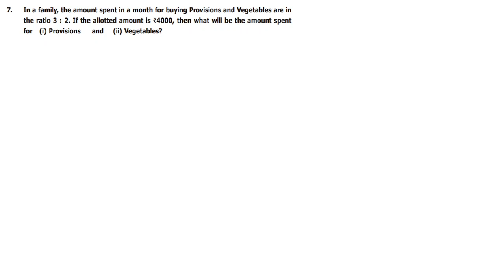TN MATHS -CLASS 6 MATHS - CHAPTER 3 - RATIO AND PROPORTION - EXERCISE 3.2 SUM 7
Questions :
1. Fill in the blanks for the given equivalent ratios.
(i) 3 : 5 = 9 : ___ (ii) 4 : 5 = ___ : 10 (iii) 6 : ___ = 1 : 2
2. Complete the table.
3. Say True or False.
(i) 5 : 7 is equivalent to 21 : 15
(ii) If 40 is divided in the ratio 3 : 2, then the larger part is 24.
4. Give two equivalent ratios for each of the following.
5. Which of the two ratios is larger?
(i) 4 : 5 or 8 : 15 (ii) 3 : 4 or 7 : 8 (iii) 1 : 2 or 2 : 1
6. Divide the numbers given below in the required ratio.
(i) 20 in the ratio 3 : 2 (ii) 27 in the ratio 4 : 5 (iii) 40 in the ratio 6 : 14
7. In a family, the amount spent in a month for buying Provisions and Vegetables are in
the ratio 3 : 2. If the allotted amount is `4000, then what will be the amount spent
for (i) Provisions and (ii) Vegetables?
8. A line segment 63 cm long is to be divided into two parts in the ratio 3 : 4. Find the
length of each part.
9. If 2 : 3 and 4 : ___ are equivalent ratios, then the missing term is
10. An equivalent ratio of 4 : 7 is
11. Which is not an equivalent ratio of 24
12. If Rs.1600 is divided among A and B in the ratio 3 : 5 then, B’s share is